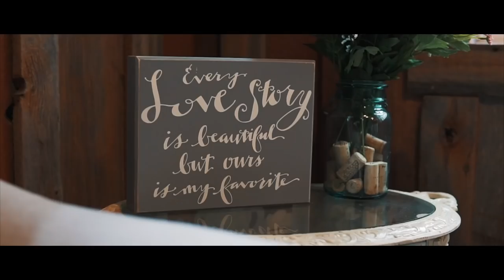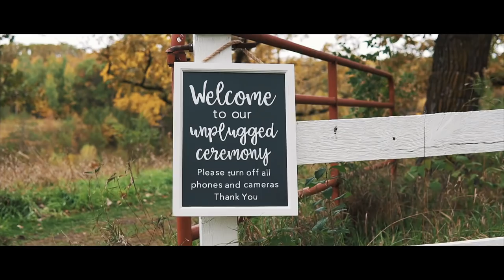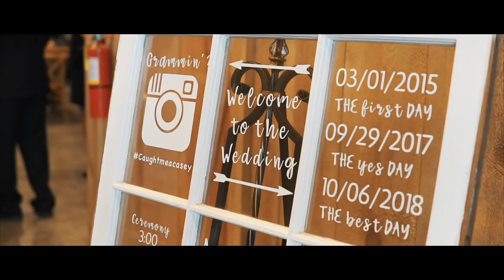Sentenced To Life | Casey Wedding Film (Sony a6300 + Zhiyun Crane)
Casey Wedding Film, shot at Almquist Farm.

My AFFORDABLE Videography Setup:
My MAIN Camera
My FAVORITE Lens
My WIDE Lens
Favorite CHEAP Mic
Favorite CHEAP Gimbal
My MAIN Gimbal
My 5” Monitor
4k SD Cards
SWEET Affordable Prism

FOLLOW @aglow.cinematics